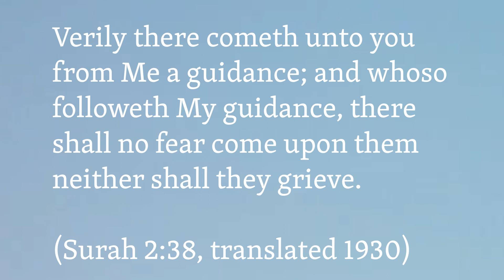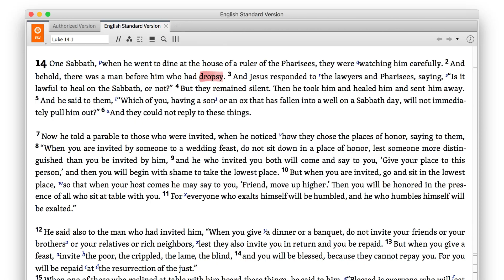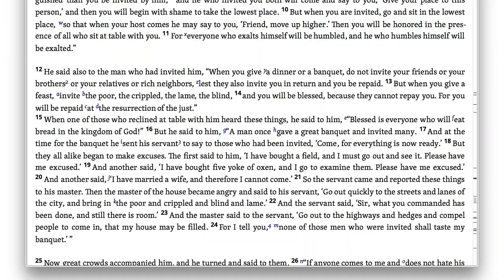God Never Said, "Thou Shalt Not Kill."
Elizabethan English now adds a message to the message of Scripture, a message that neither the Spirit nor the KJV translators intended.